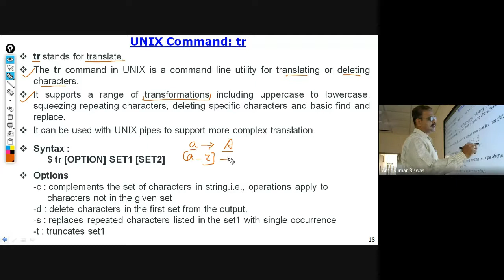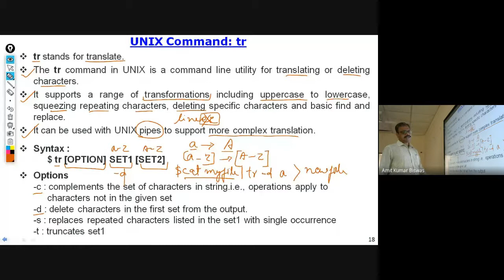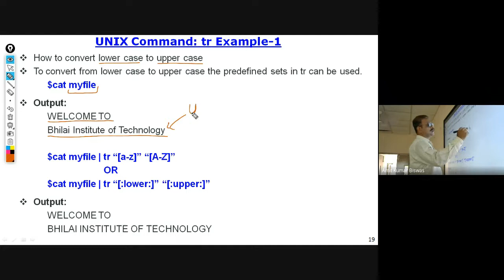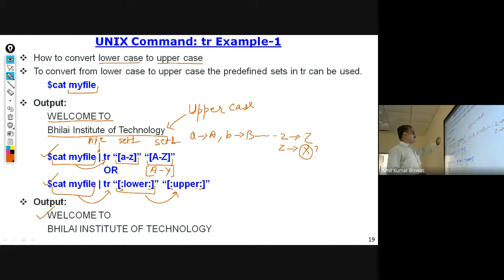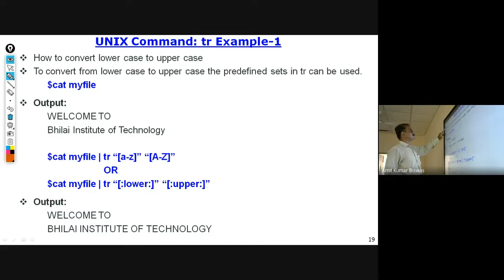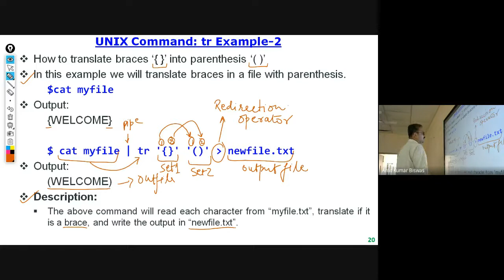tr unix command | unix filter command | 2021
About this Video:
This video lecture explains the concept of tr (Translate) command of unix.